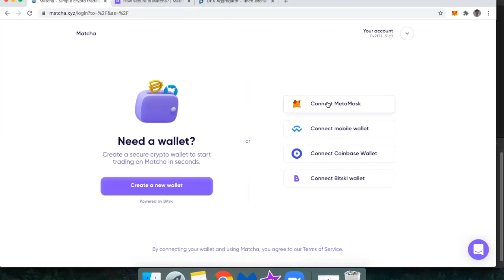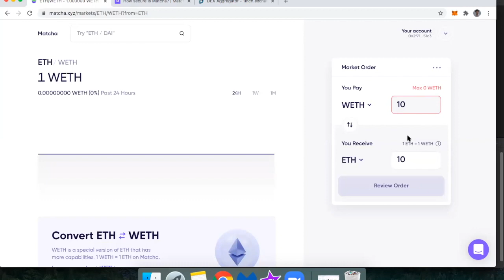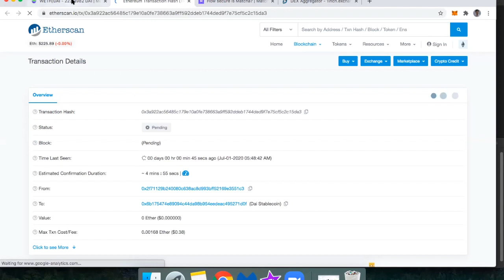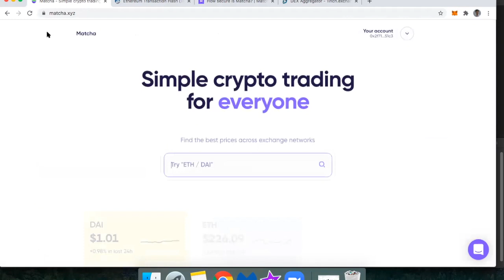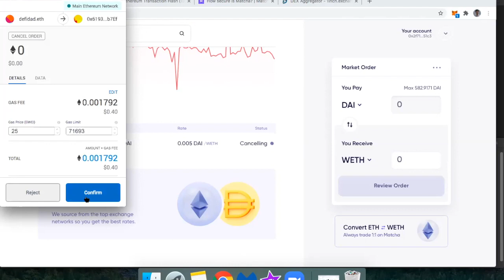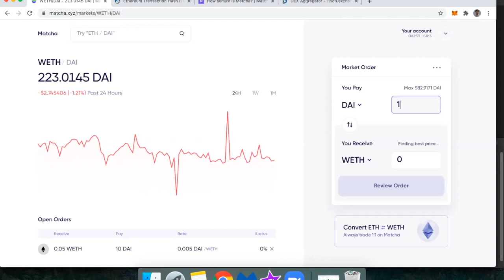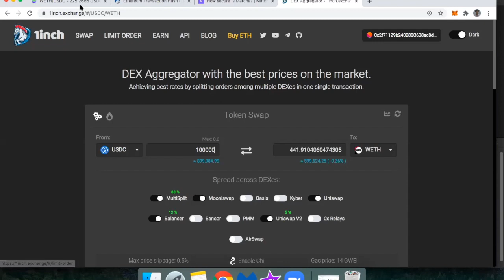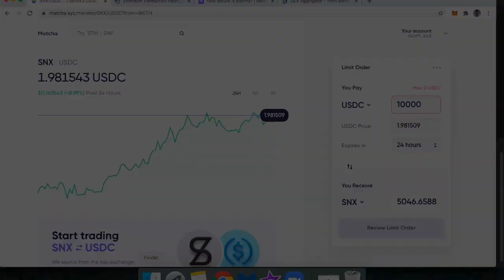How to Trade on Matcha DEX Aggregator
UPDATE as of 2021: This tutorial was made before we implemented the same 0x API that powers Matcha into Zapper Exchange. You can instead use the power of Matcha DEX aggregator shown in this video in your Zapper Dashboard

This video tutorial was created the same day Matcha DEX aggregator released from the 0x team. Matcha is decentralized exchange (DEX) meaning that users can swap their tokens peer-to-peer thanks to Ethereum. Matcha aggregates the best prices and least slippage to trade assets on Ethereum while allowing you to retain complete custody of your tokens throughout the entire trading process.

Think of Matcha like 1inch.exchange, DEX.ag, and Paraswap. Each of them acts like an Expedia or Kayak for finding the best rates when you want to trade ETH or ERC20 tokens on Ethereum.

In this video, I discuss the following:
1️⃣What's different about Matcha and how to place limit orders
2️⃣How to track open limit orders and cancel orders
3️⃣Risks to Using Matcha
4️⃣Am I getting the best rate with Matcha?

Helpful Resources:
🛠️Check out the audits from Tail of Bits and ConsenSys Diligence

🐤 Follow me @DeFi_Dad on Twitter

🐤Follow my friends at @defiantnews on Twitter